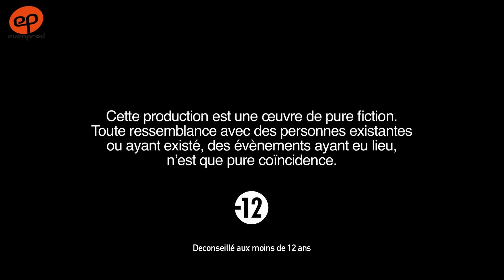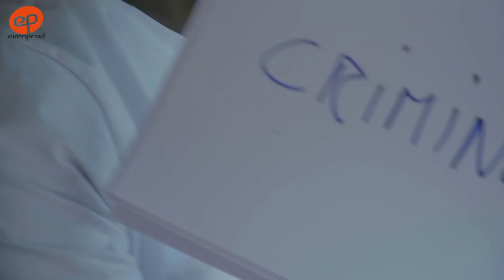IDOLES - Saison 7 - Episode 33 **VOSTFR**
Titre de l'épisode  33 : " le prix de la liberté "

** Le pitch de IDOLES - Saison 7 **
Après les arrestations de la bande des caïds de l’Etat dirigé par Monsieur Ali Diop, alors ministre de l’intérieur, le décès de Bineta, l’assassinat de Jean par Maurice puis le suicide de ce dernier, la saison 7 débute par les différentes réactions des proches parents et collaborateurs face à ces événements.
Malick revient à West’Infos dont il devient le nouveau rédacteur en chef, collaborant avec Tonton Sène, directeur de la publication.
Nous retrouvons aussi Tata Alima, Grand Laye, Korka, les « fakhemanes » et tous vos autres personnages favoris comme Djek Tagale, Tandian ou Bouna, père de Mister X.
IDOLES, l'odyssée des journalistes du grand quotidien WESTinfos à Dakar, au Senegal !

Réalisé par Ibou Gueye (Sénégal, janvier 2021)